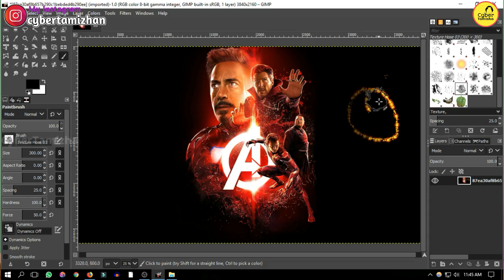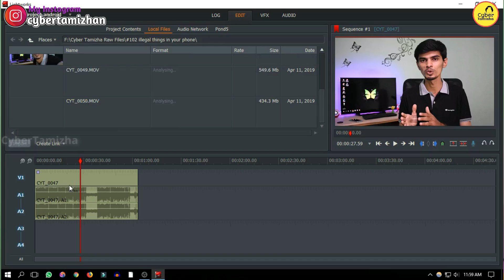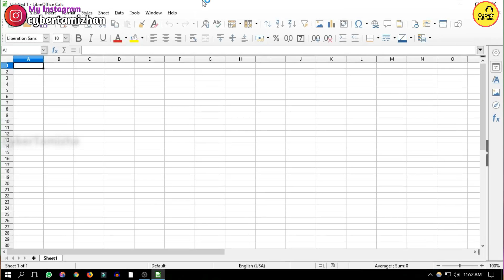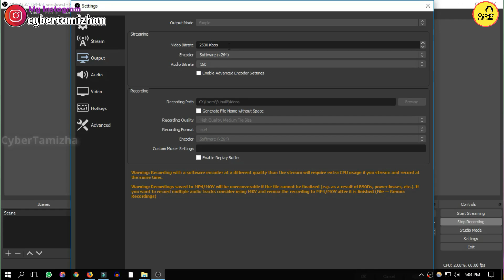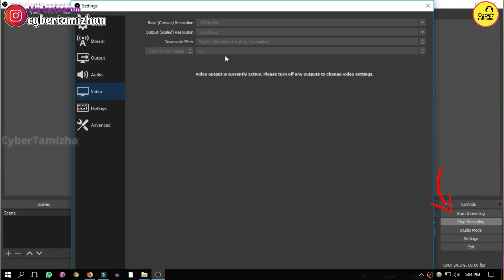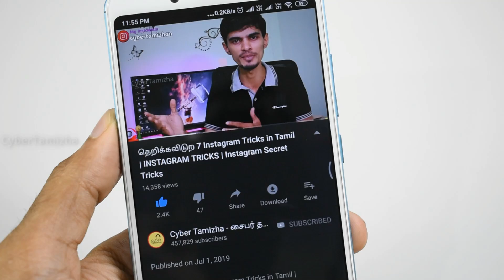இலவச Laptop / Computer Softwares | Free Alternatives for Paid Software | Cyber Tamizha